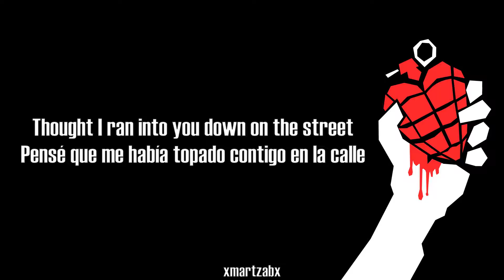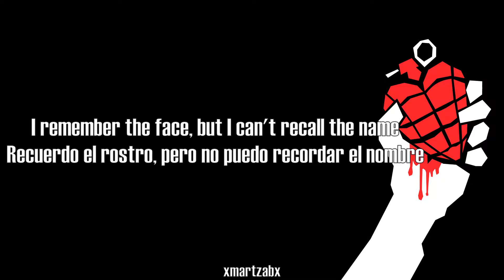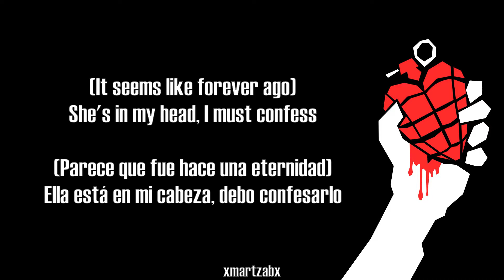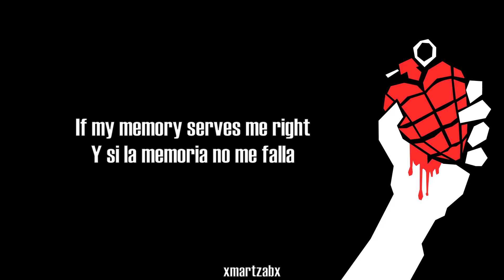Whatsername - Green Day (Sub. ENG and SPA)